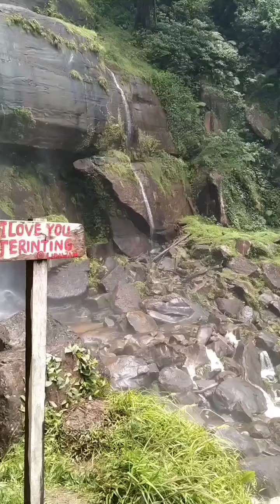peroses alocasia sinuata ditemukan.